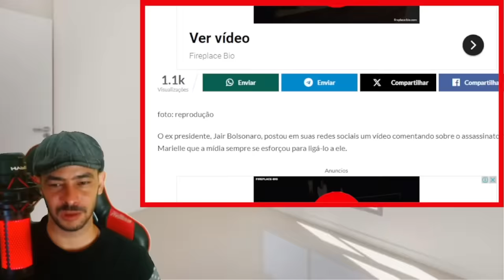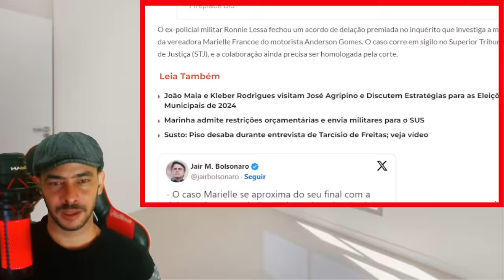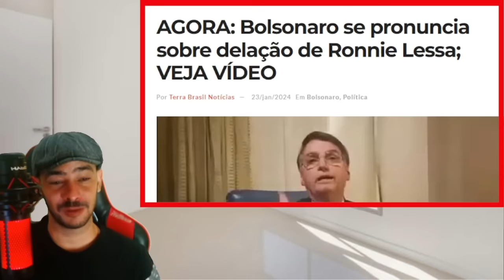PLANTOÃO EM BRASILIA OPOSIÇÃO COMEÇOU A REAGIR LA PREOCUPAÇÃO NOGOVERNO!